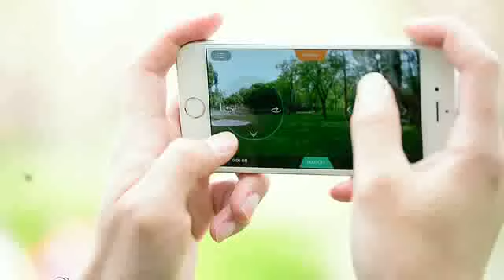FPV RC DRONE WITH GPS